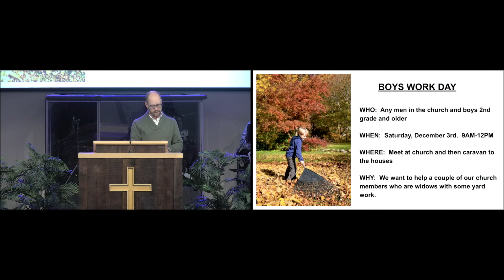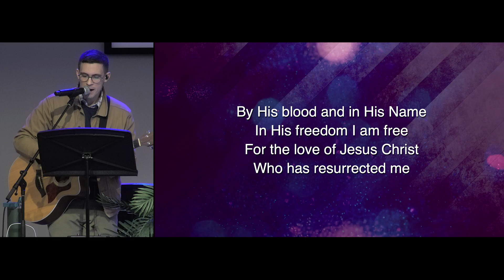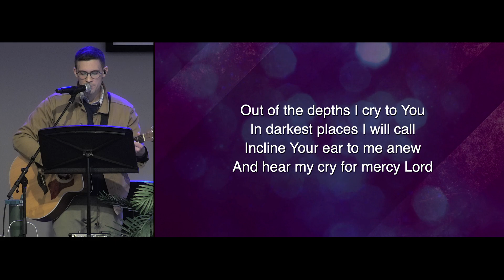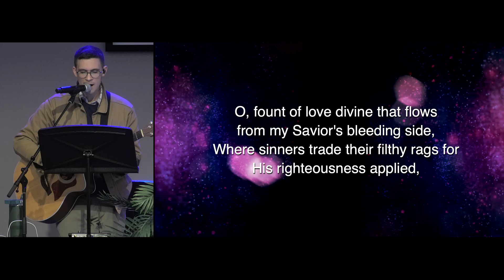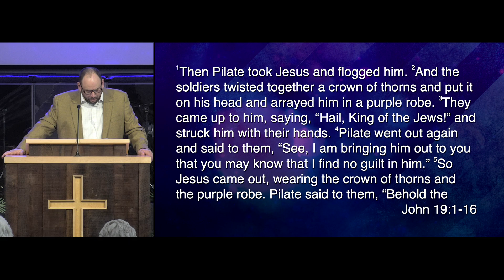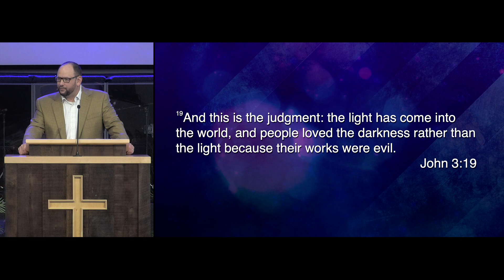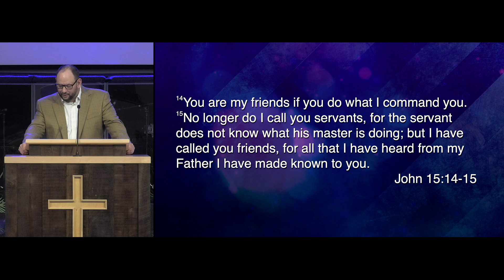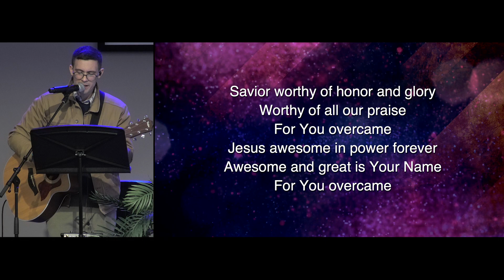Worship Service for November 20, 2022 (full service)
"I Find No Guilt in Him" (Part 2)